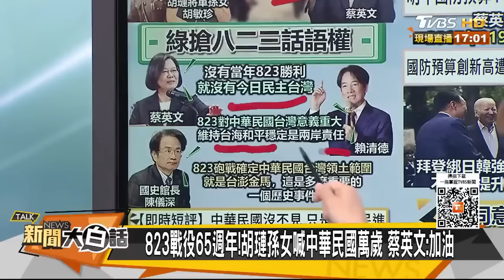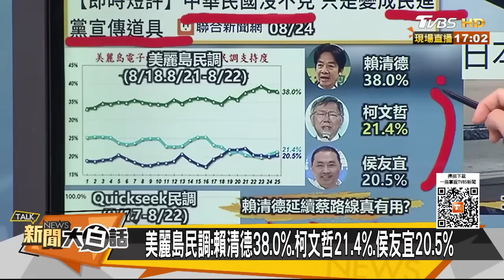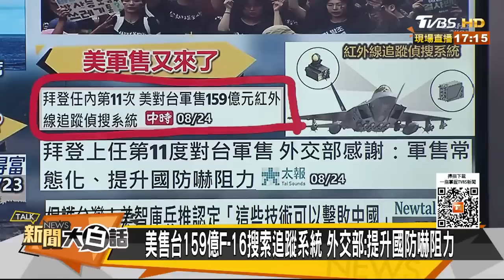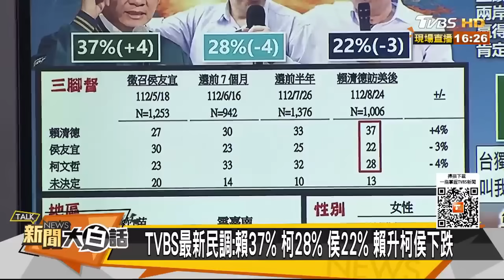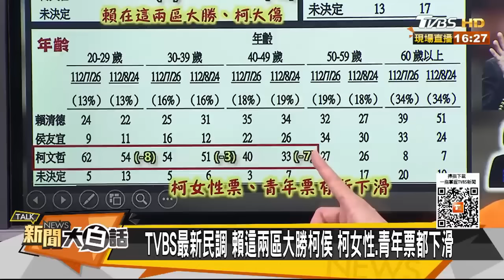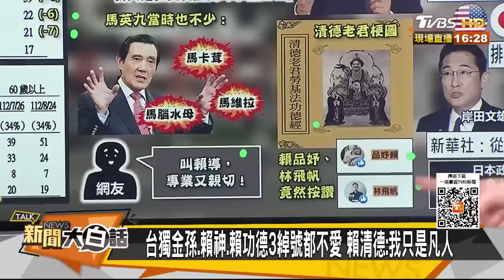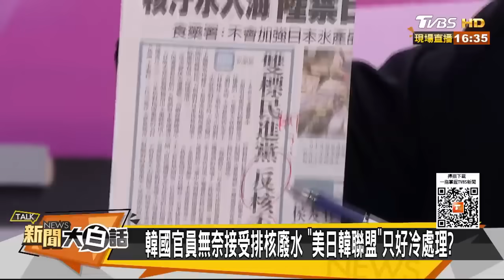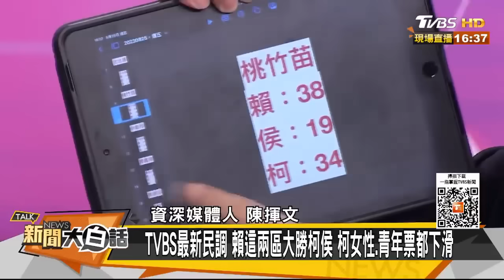日本核廢水入海了！朝鮮、菲律賓抗議 蔡英文噤聲？郭正亮批問題重重！【新聞大白話精選】